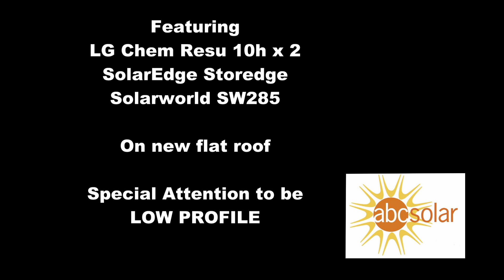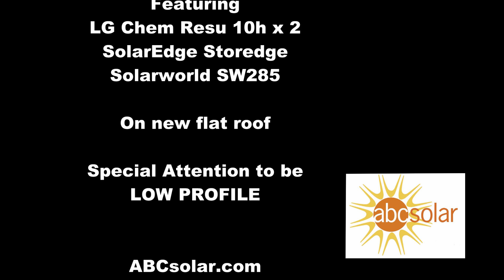Solar PV & Advanced Storage System (PVASS) by ABC Solar Featuring LG Chem, Solarworld & Solaredge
Off Grid in the City!  These two LG Chem Resu10h Battery Packs hold a whopping 9.8 KW of power that can be discharged in 2 hours!  Each!

ABC Solar has been installing solar battery backup grid-tie systems since 2000.  We have enjoyed the progress this technology has made.  It is leaps and bounds driven by the electric car.

These LG Chem Resu10h batteries operate at 370 to 400 volts DC.  That high voltage allows a clean #10 Awg wire to be used for connected the unit to the specialized SolarEdge StorEdge 7.6KW grid-tie inverter.

This system is two.  Yep.  Two StorEdge inverter/chargers are each connected to a critical load panel and a LG Chem Battery.

This Advanced Battery System has two jobs and it performs them well. 1.) discharged stored energy into the grid.  and 2.) provide backup power during emergencies and blackouts.

The Grid discharging is arbitrage.  You charge for free with solar or from low-cost-off-hour electricity and push back at time-of-use peak rates.  You keep the difference between the two rates.

So, over time, the batteries also contribute to a quick system break even.

The 43 SolarWorld Sw285 modules are black on black and are ABC Solar's favorite panel.  We know the next models are coming, but something about the 285 math that just works. .  Anyways...

This system is expect to generate 18000 kWh a year.  At SCE crazy rate of $0.31 per hour the first year value is expected to be $5,540!

That value of of $5,540 is also expected to increase at a rate of 5.45% annually.   That predicted to be $19,800 a year in year 25.  That is if SCE keeps its 30 YEAR HISTORY AVERAGE OF 5.45% annual average rate increases over time.

Get this.  This system is expected to break even in 5 years.  And with that 5.45% rate increase from the monopoly SCE, the value at year 25 is $250,000.    A quarter of a million dollars for going solar.

Call today.